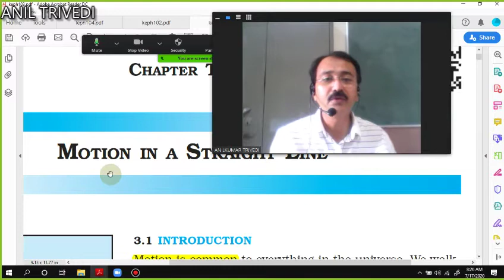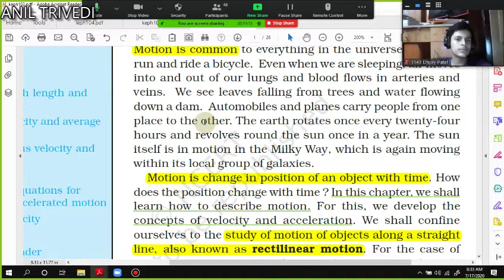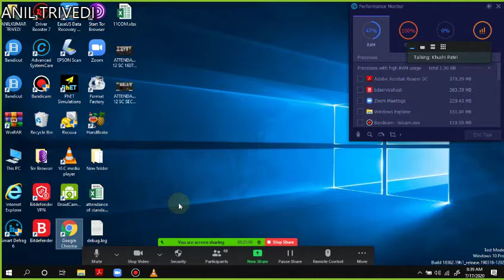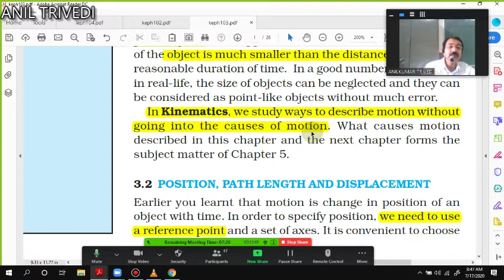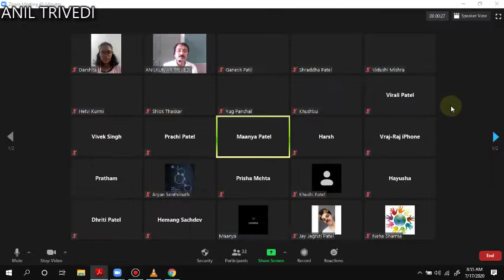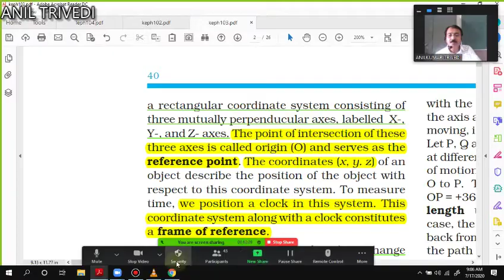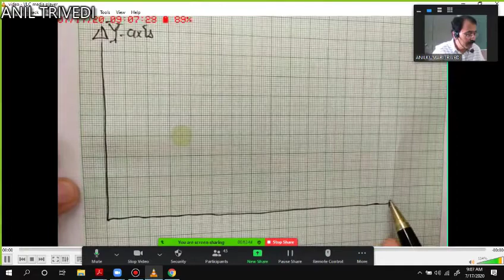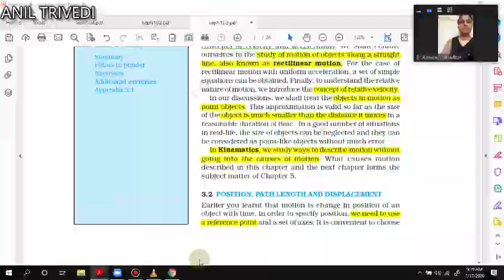11SC PHYSICS AT V AND C PATEL ENGLISH SCHOOL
INTRODUCTION TO MOTION